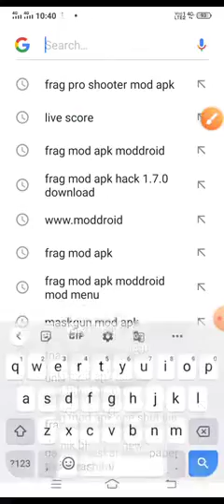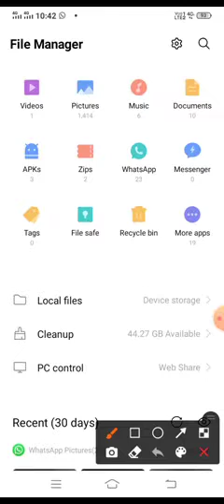FRAG PRO SHOOTER hack download